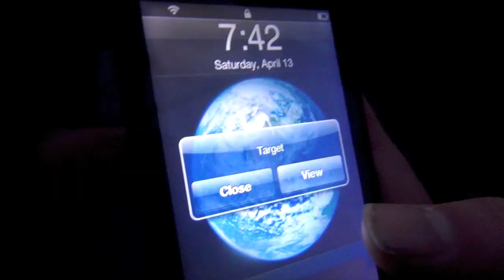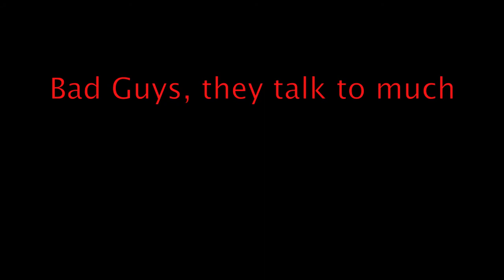The Assassin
Bored on raining day during tour to batten kill (local bike race) so we made a movie about an assassin.